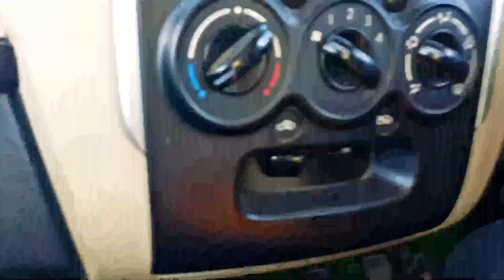Interesting seasonal Tari insects